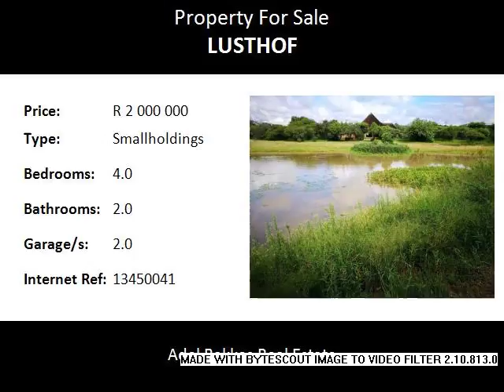4.0 Bedroom Smallholdings For Sale in Lusthof, Pretoria, South Africa for ZAR R 2 000 000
Bedrooms: 4.0
Bathrooms: 2.0
Garages: 2.0
Price: R 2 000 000

Property Description:

This 8,56 hectare boost with a tranquil, exquisite and scenic atmosphere. The earth dam is surrounded by indigenous trees where bird roams freely.
On the banks of the dam is a huge 18m in diameter lapa where one can indulge in beautiful sunsets. This area is ideal to use for team building or tented camps. It can host +/- 200 guests and is equipped with neat ablution facilities and a kitchen. It can easily be converted into a second dwelling. This area is electric fenced. The 4 bedroom farm style family home is in a good neat condition.

FARMING FACILITIES: There are chicken houses for approximately 4000 chickens, the veld is good for grazing. +/- 1/2 a hectare is under irrigation and suitable for vegetables. There is a fruit orchard, two boreholes, cement dam and three phase electricity.